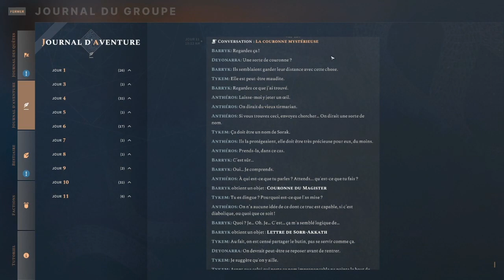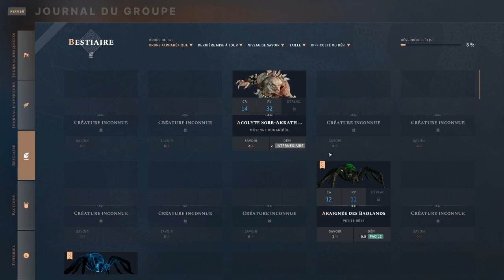Solasta ep07 FR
►Solasta un jdr tactique à l'ancienne (RPG ou CRPG) que j'ai décidé de faire en letsplay et en totalité. .